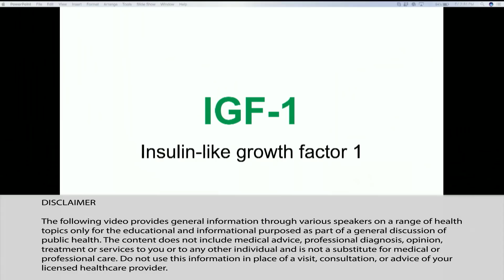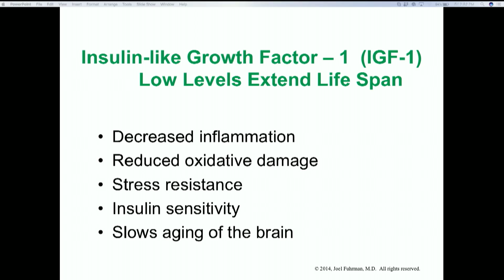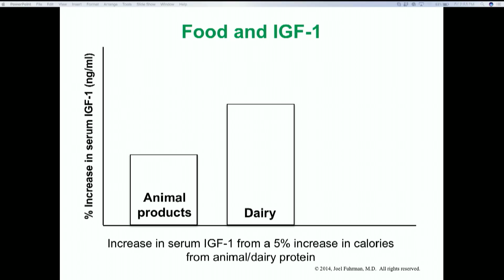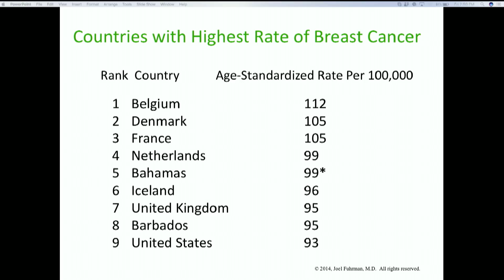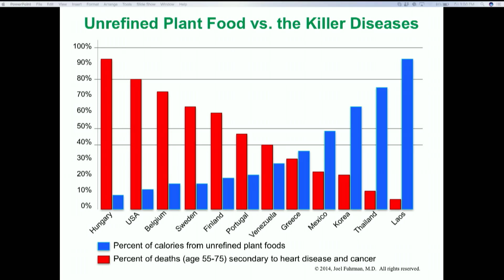The Shortest Lifespan Of Any Occupation In North America by Joel Fuhrman, M.D.